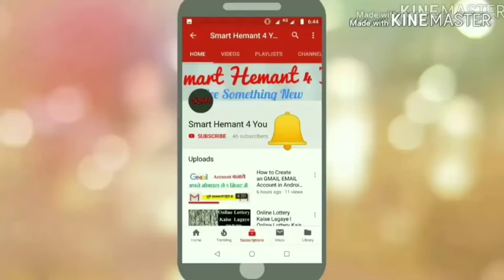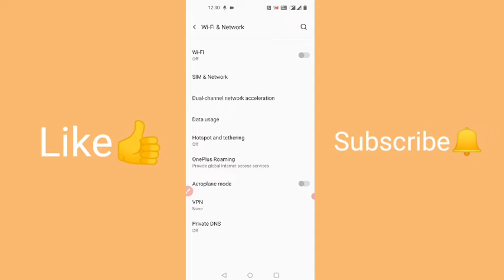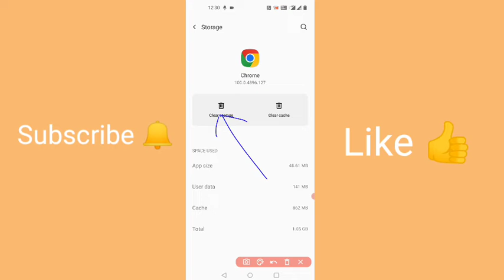Chrome Browser Update Problem Solved | Chrome Browser ko update kaise karen | Chrome Settings Tips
Hello Friends! This is HEMANT KUMAR, In this video, I am going to show you How To update the chrome browser app on mobile.

Queries Solved-
Chrome browser update problem
Chrome browser ko update kaise karen
chrome ko update kaise karen
how to fix chrome update problem
chrome update nahi ho rha hai
google chrome not update
how to update chrome
chrome update problem fix
computer me chrome kaise update kare
how to update chrome in laptop
chrome browser update problem solution
How To Set Chrome as Default Browser in Mobile
Google Chrome Ko Default Browser Kaise Banaye
how to set chrome as default browser in vivo mobile
how to set chrome as default browser in oppo mobile
how to make google chrome your default browser in mobile